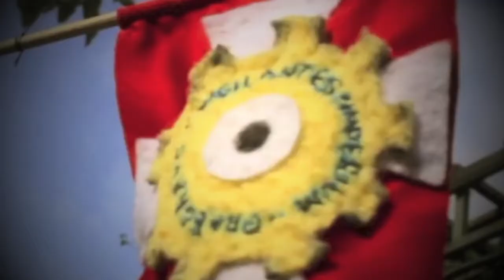The Uprising -- Trailer 1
Trailer 1 for TheRattyproductions upcoming series The Uprising!!

This trailer is for you guys, who are always so patient! This isn't the best, but I thought I'd upload it anyway because I haven't uploaded anything for AGES!!

The first episode is almost done, but still needs some work before I'm ready to upload. But it is coming. slowly but surely The Uprising will rise up on Youtube...soon.